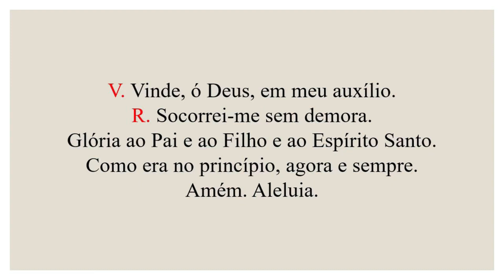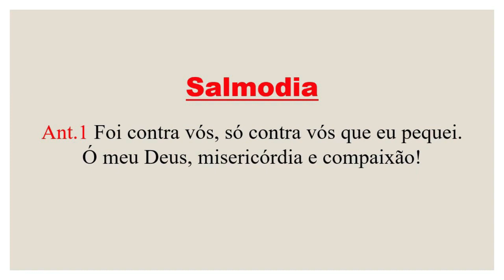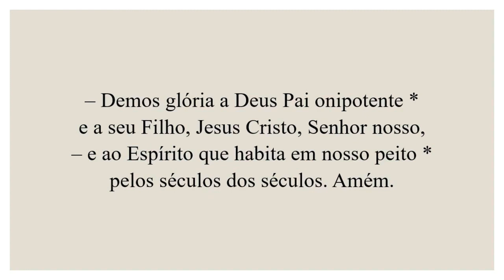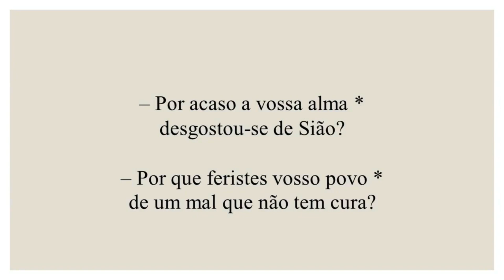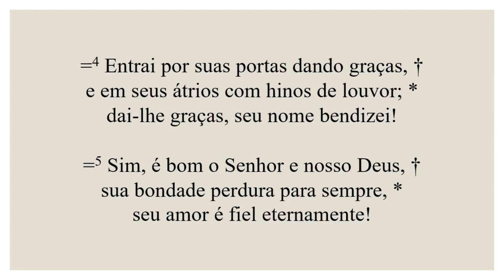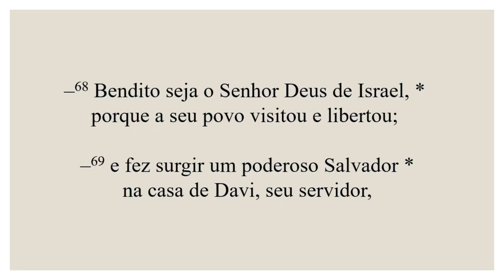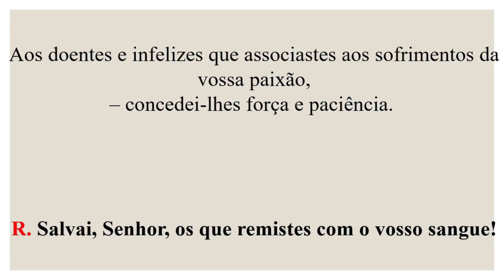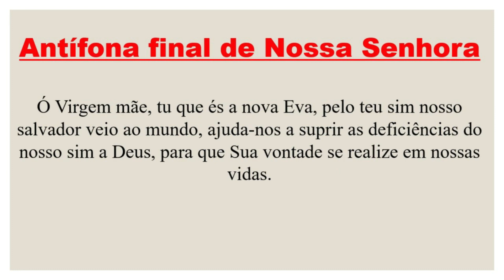Laudes - 27 de Janeiro de 2023 | 3ª Semana do Tempo Comum| 3ª Semana do Saltério